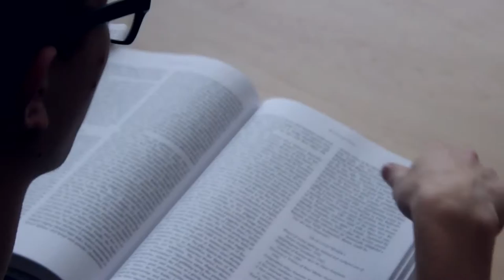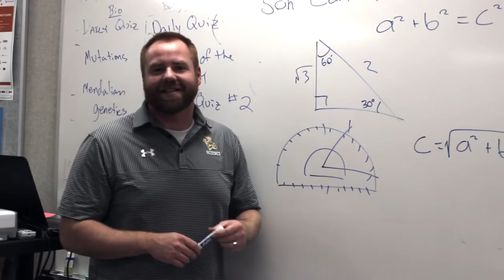Rise Together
Westlake High School
Video by Braden Allred